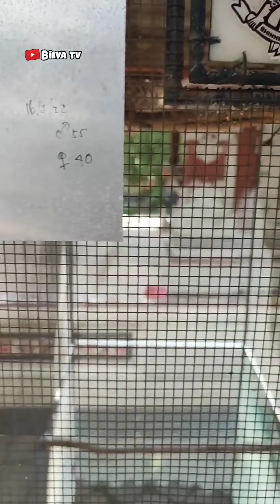kumpulan video bilva tv 😄😁🥲😭